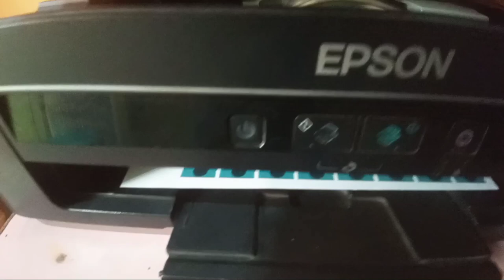How to make passport size photos printer se photocopy kaise karen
Printer se photocopy kaise karen, passport size photo, photocopy painting, printer mein kaise photocopy nikalega.
MS Word se kaise photo copy kar sakta hun iska video aapko chahie to please comment box mein comment kariye main aapke liye video jarur banaunga thank u so Mach.